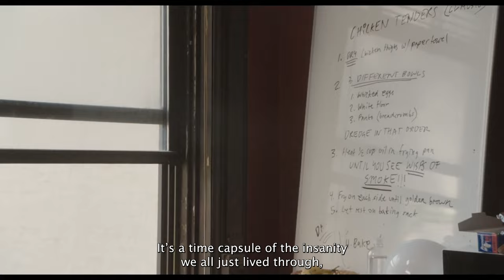Stress Positions Intro by Rajendra Roy | ND/NF 2024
New Directors/New Films feature committee member Rajendra Roy introduces Theda Hammel’s Stress Positions, the Closing Night selection of the 53rd New Directors/New Films.

The bewilderment of the early days of COVID is given a manic queer twist in Theda Hammel’s propulsive, brilliantly discombobulating comedy set in Brooklyn in the summer of 2020. Feeling the sting from a recent separation from his husband, Terry (John Early) is doing his due, über-masked diligence to watch over his nephew Bahlul (Qaher Harhash), a Moroccan male model who is staying with Terry while nursing a broken leg. Meanwhile, Terry is fearful that his punchy best friend, Karla (Hammel, in a vibrant, take-no-prisoners turn), working through her own relationship chaos, will be a bad influence on Bahlul, who proves to be a lot wiser and less naive than his uncle might think. Hammel’s cinematic approach is thrillingly unpredictable both visually and sonically, alternating between cacophonous volleys of dialogue and meditative journeys into her characters’ subjective states, while the heightened delirium of Hammel and Faheem Ali’s script evokes the hapless rules of engagement in the ever-shifting borders of queer politics. A NEON release.